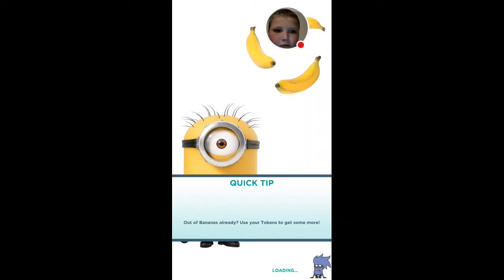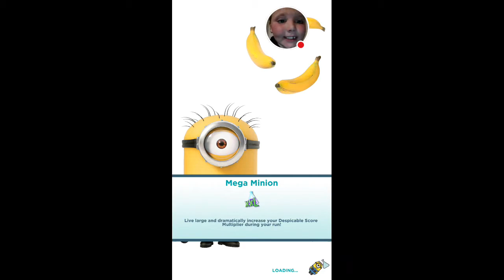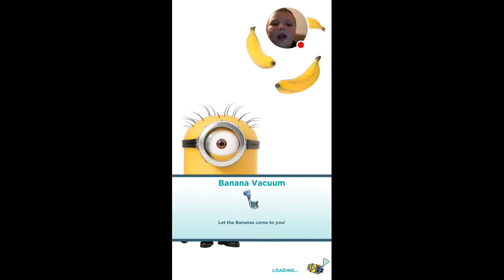My Minion Rush Stream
Watch me play Minion Rush!